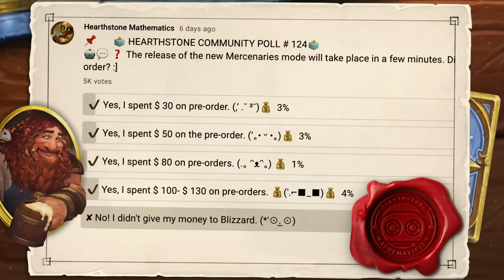FULL HEARTHSTONE MERCENARIES COLLECTION for FREE: More friendly than Hearthstone!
🤖💬 In the next 10 minutes, you will find out why mercenaries is the most expensive Blizzard game mode in history. We also collected data for you about the cost of the full collection and the unstable value of Mercenaries packs.
In addition, we will answer the question - is it possible to get the entire collection of Mercenaries for free and what needs to be done for this?

🤖💬 Don't miss other interesting videos!

🔥🔥🔥 Dear friend, we really need your support to be able to create new videos. Become our patron!

🤖🤝 ​Special thanks to Chris for his invaluable help!​​